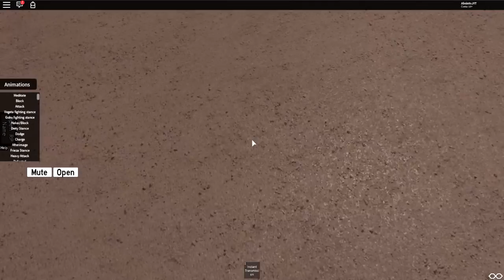DRAGON BALL RP ! GOKU UI VS JIREN, TOPPO VS VEGETA BLUE E MARGET ZAMASU VS JIREN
Roblox Dragon Ball RP incrível jogo simulador com todos os personagens do Anime do Dragon Ball Z, DBS, DBH e GT !